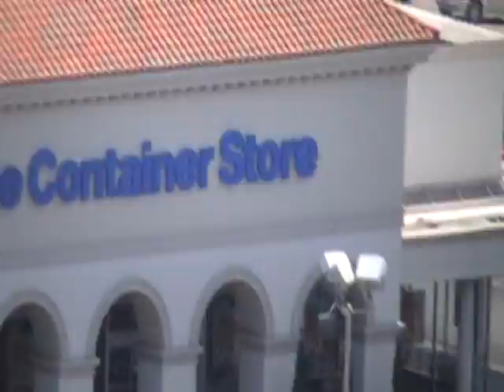A Day In Up Town Houston,Texas 3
Another Broussard Brothers Production @ Swing Ling Entertainment - A day in Houston Texas - Up Town,South Park,South East @ Mo City